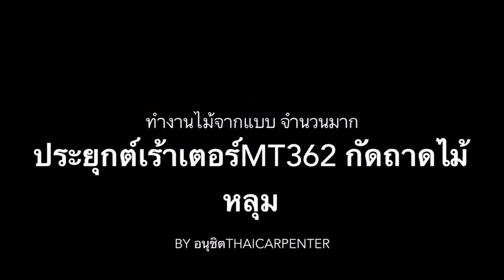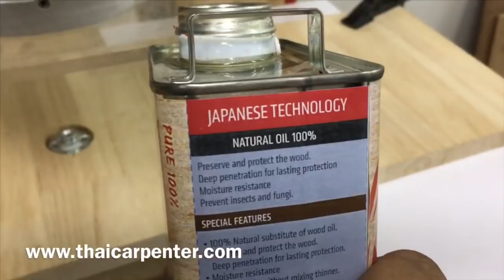EP.396 ประยุกต์เร้าเตอร์แนวตั้งแนวนอนมาเป็นคอม้ากัดถาดไม้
งานไม้